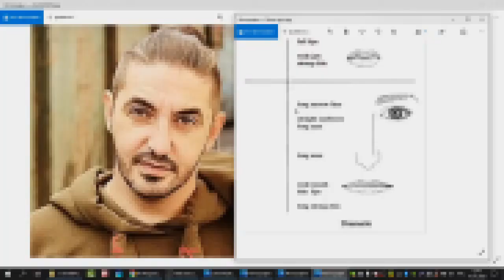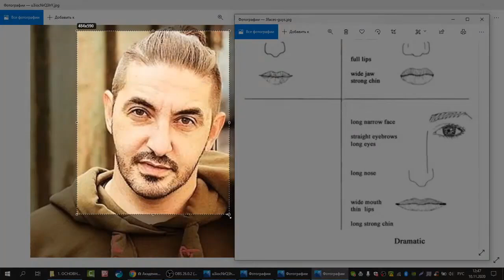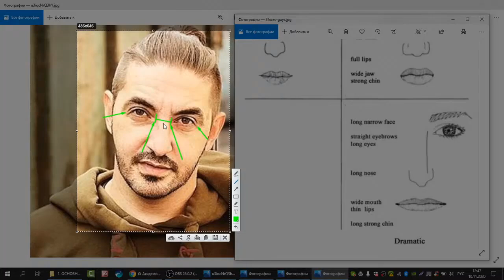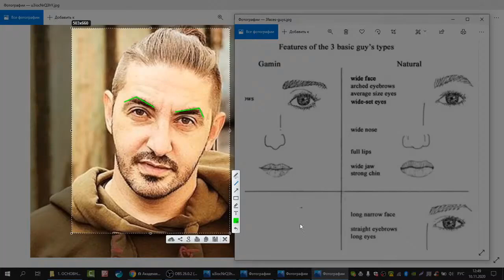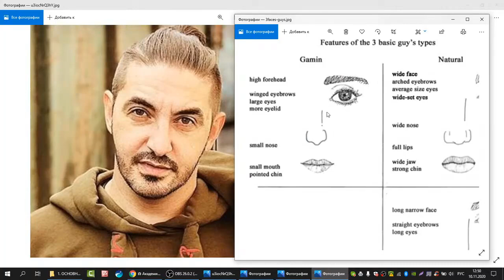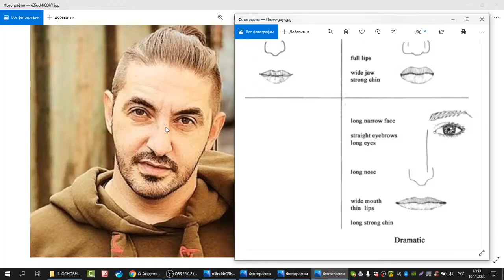Особенности индивидуальных черт Сергея Матвиенко. Стилевые типажи с Татьяной Маменко